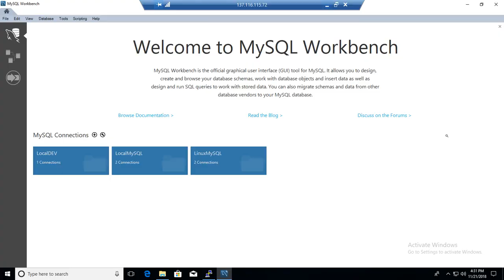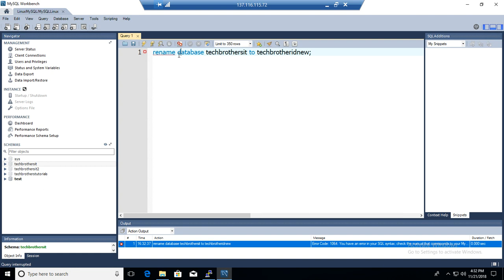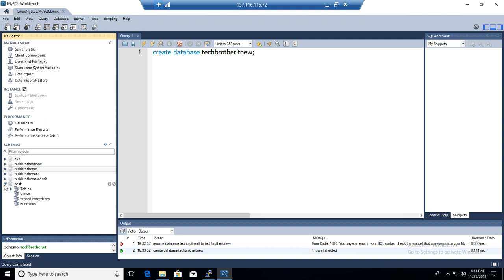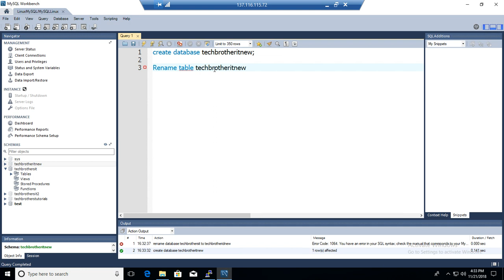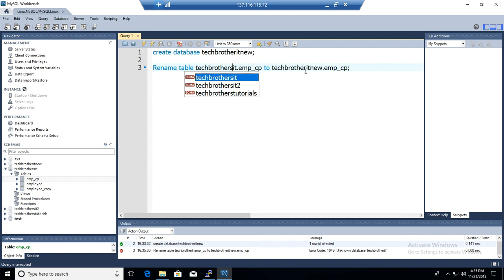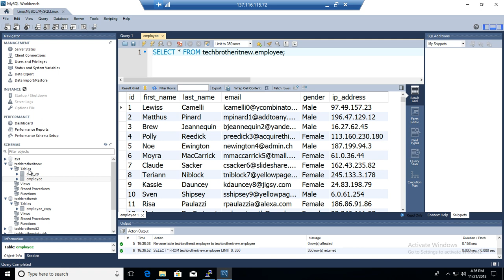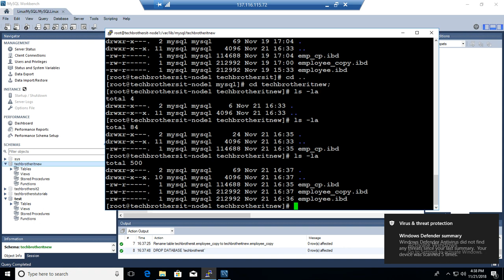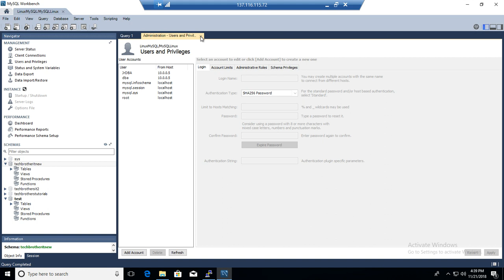How to rename a database in MySQL - MySQL DBA Tutorial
How to rename a database in MySQL is detail demo that explains how you can rename Database Name or Schema Name in MySQL Server. MySQL workbench does not really provide a straight forward way to Rename the Database/ Schema name in MySQL Server.

To rename Database or Schema in MySQL server, first of all you need to create a new database/ Schema that you can do by using below command
Create database/schema SchemaName

Once you have the database ready, now you can move the tables from old database to new database by using blow statement.
Rename Table oldDBName.TableName to NewDatabaseName.TableName
Repeate above for all the tables in database, Then you can remove the old database by using below statement
Drop database/Schema DatabaseName

To follow step by step tutorial for MySQL DBA for beginner to Advance

MySQL DBA Certification Training
MySQL DBA Tutorial Step by Step
MySQL DBA Training online free
MySQL Real Time DBA Tutorial
MySQL Administration Course step by Step
MySQL Tools for Development and Admin